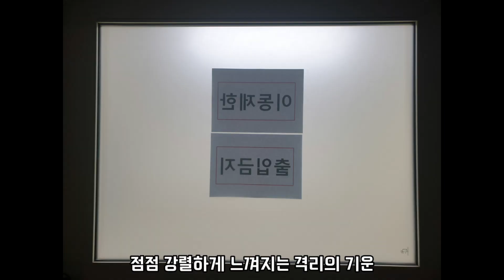여중생 입원 브이로그 ㅣ 코로나 코호트 격리 7일차 ㅣ 입원 50일차 ㅣ 퀼트 할머니의 선물 ㅣ 힘내서 일어날께요 ㅣ 엄마는 배그 공부중